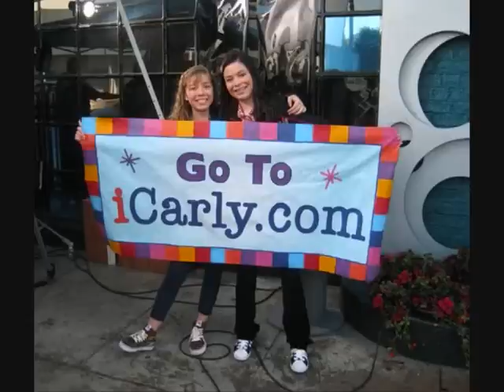I Carly A whole new world disney song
Video my daughter made about her favourite TV show I Carly. *A whole new world*